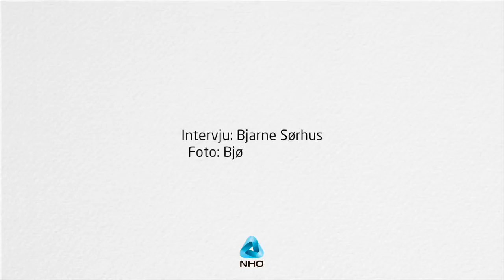NHOs råd til Arbeiderpartiet for å fremme et seriøst arbeidsliv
Se intervju med Kristin Skogen Lund og Dag Terje Andersen da NHO, LO og Ap møttes på Stortinget for å diskutere useriøsitet i enkelte bransjer.